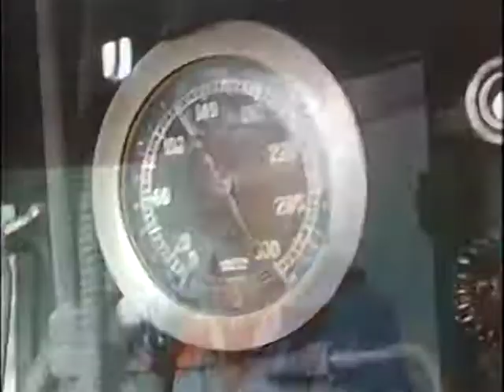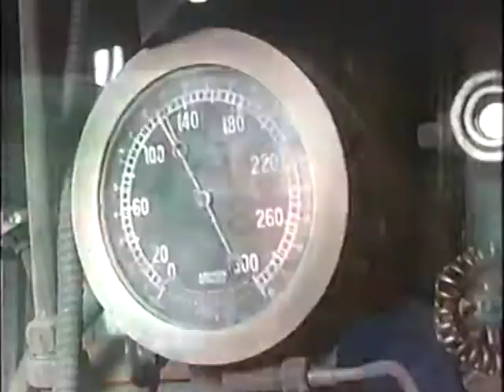Luis Aguilar y Rosa Gloria Chagoyan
La Rielerera 1988